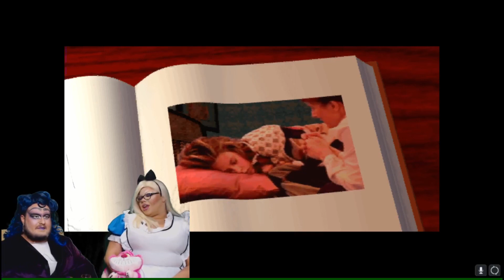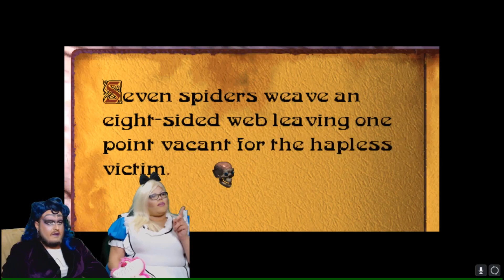THE 7th GUEST #1 | Bad Puzzles and Worse Acting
We kick off Novembullshit with one of the most quintessential FMV games ever: The 7th Guest. Lucy and Coco probe Stauff's Mansion of aggravating puzzles and F-List acting, searching for a plot.
Community Goals!!!